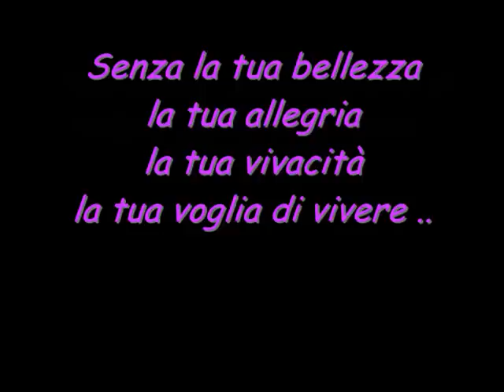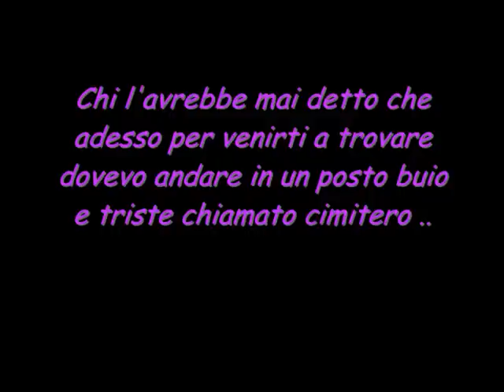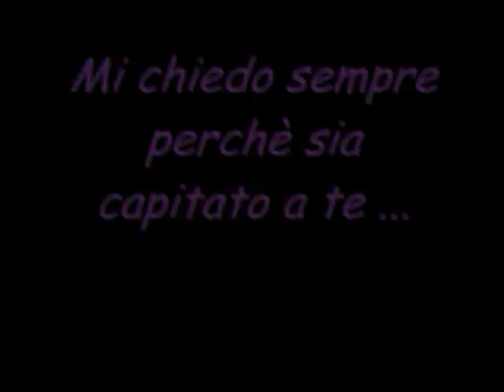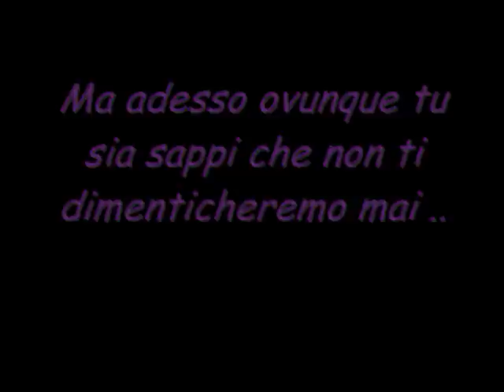GIUSEPPE GIUFFRIDA. MI MANCHI !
PEppe x sempre